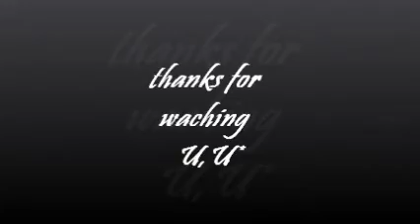POLYMER CLAY *** mickey mouse donut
i hope like them